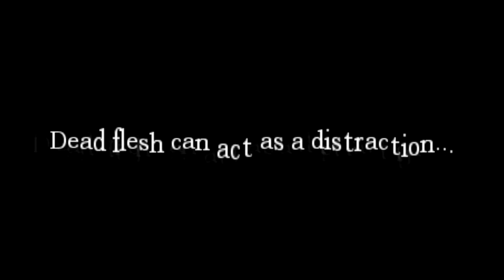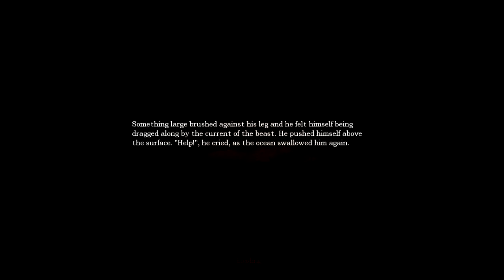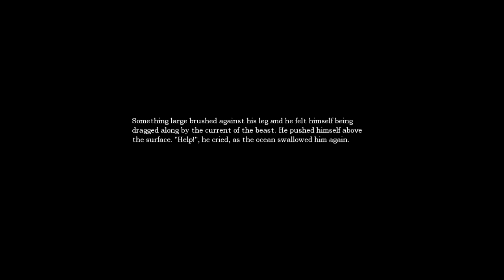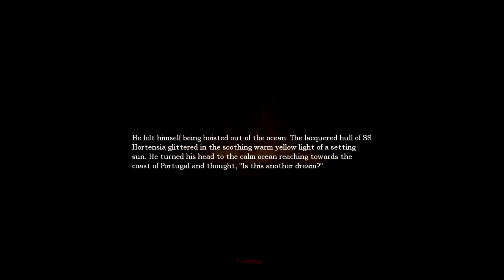Let's Play Amnesia: The Dark Descent w/ Nick & Josh Ep.3- Josh Is Back!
This is episode 3 of our Amnesia playthrough.